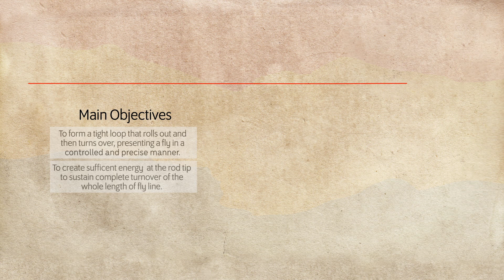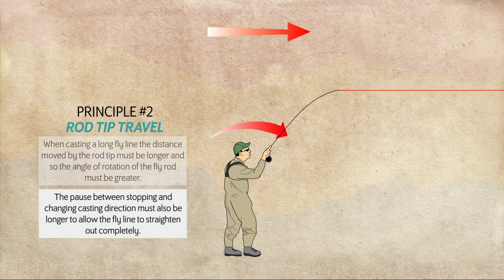Fly Casting Instructional Video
This video sequence was created using Adobe After Effects and is the first in a series that will be featured in a brand new website to be launched later in 2019. The website will focus on explaining fly casting technique and the choice of tackle, using visual language that is interesting and easy to follow.